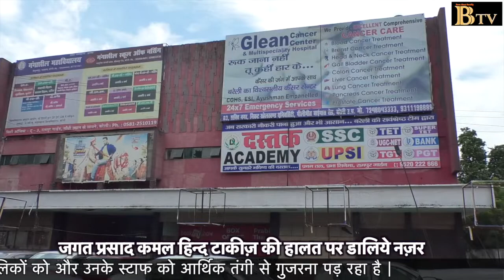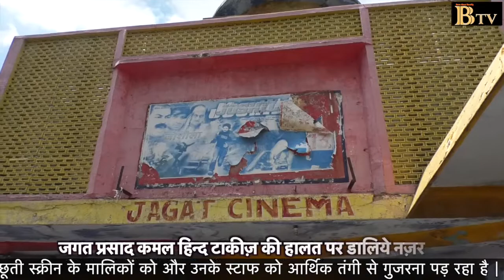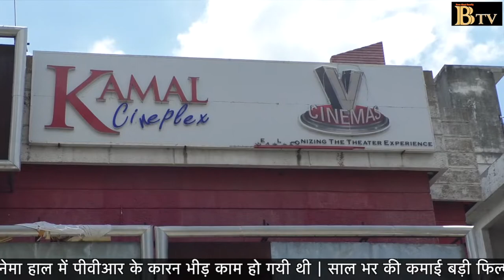कोरोना काल में बहुत बड़े संकट में हैं सिंगल स्क्रीन थिएटर